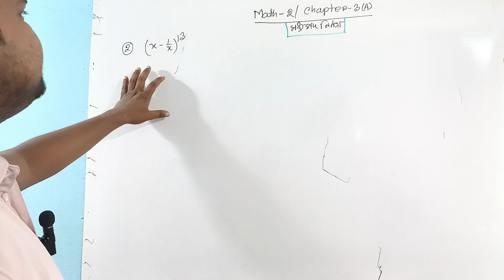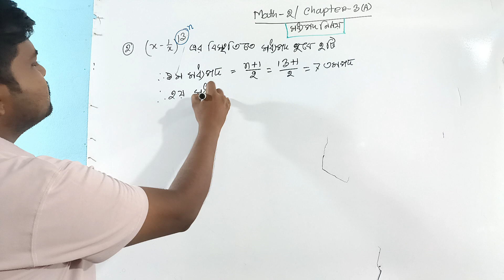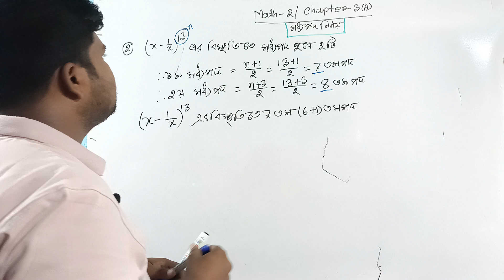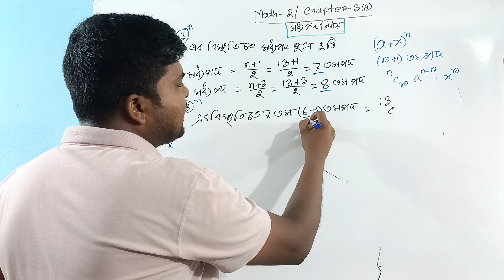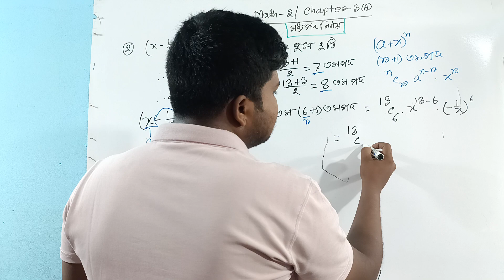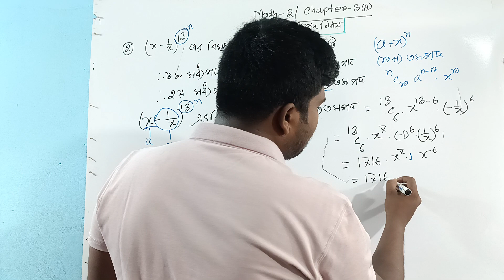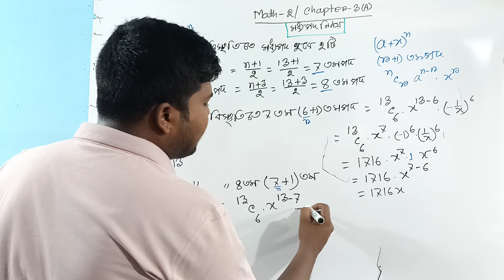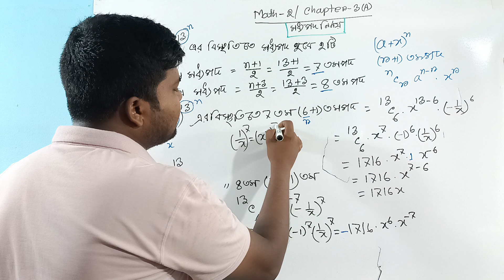Mathematics 2 Chapter 3 || Part 3 || মধ্যপদ নির্ণয় || ধনাত্মক পূর্ণ সংখ্যার সূচকের দ্বীপদী উপপাদ্য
আমাদের অনলাইন প্রাইভেট ক্লাস ও সুপার সাজেশন সংক্রান্ত তথ্য জানতে হোয়াটসঅ্যাপ  করুন -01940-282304
আমার সাথে যোগাযোগ করতে চাইলে চ্যানেলের about সেকশন থেকে হোয়াটসঅ্যাপে যোগাযোগ করতে পারেন অথবা ভিডিওর ভিতর দেওয়া নাম্বারে যোগাযোগ করতে পারেন।